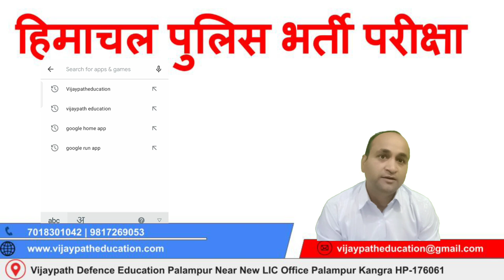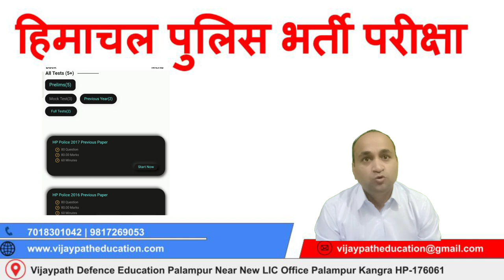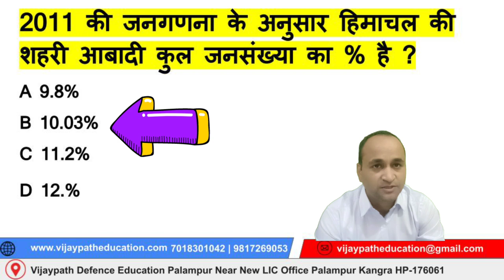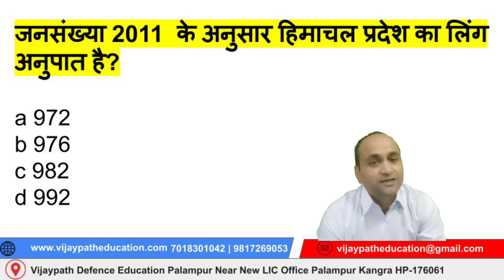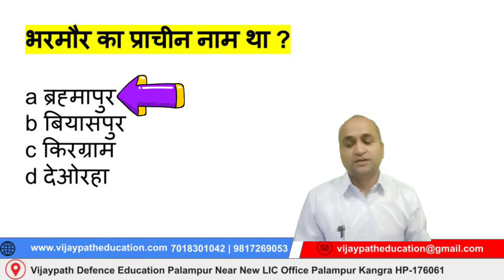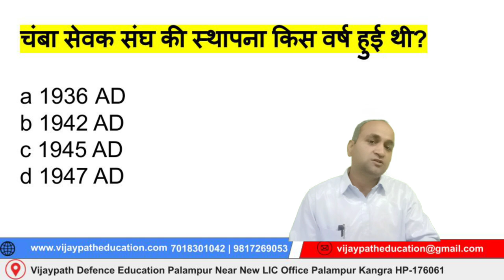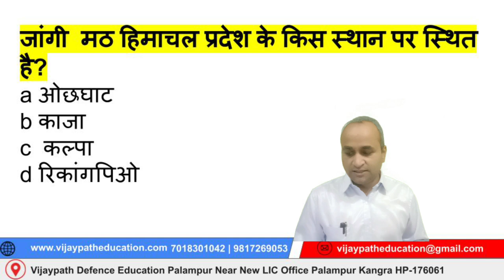HP_Police_Question_Bank Hppoliceexam POLICE_EXAM_2022